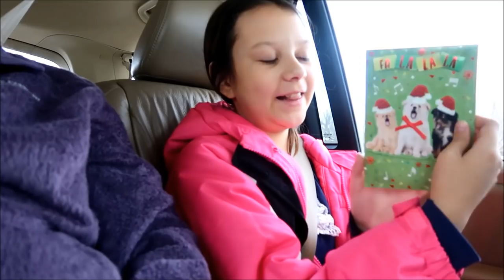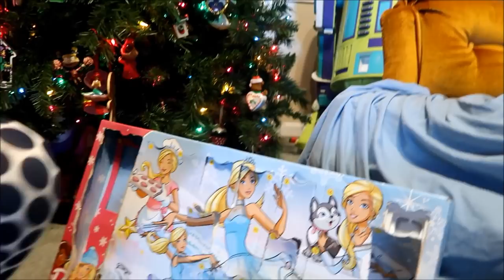Christmas cards ~ vlog ~ Dec 13, 2018